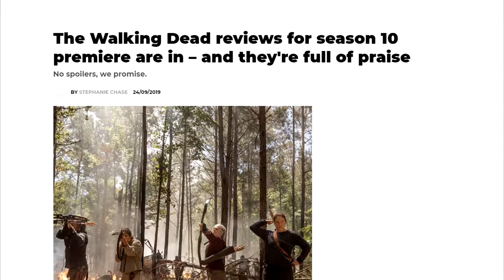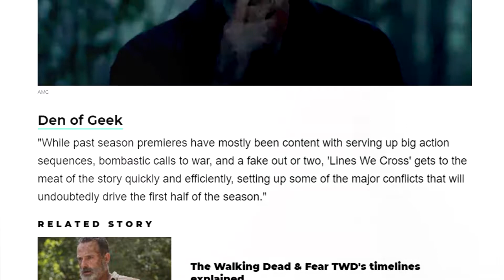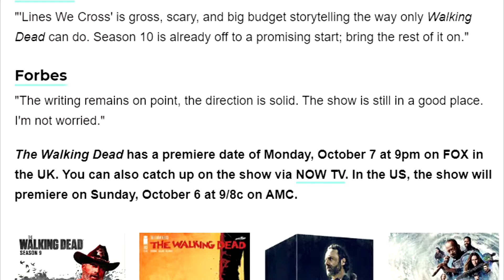The Walking Dead Season 10 Episode 1 Reviews Breakdown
In this video, I breakdown and read over some of the reviews we got, for the first (or the first two) episode of The Walking Dead Season 10. Hope You Enjoy

Snapchat~ imthevanoss (created at age 12)